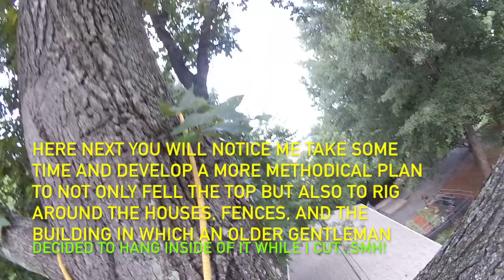The Big Ole Gum Tree Removal August 2017 - Part 1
This series will show me and the crew take down a very large gum tree over the course of two days and it was sprawled out over two houses and 2 fences and a shed.  Hope you guys like what you see.  Thx-4-Watching!